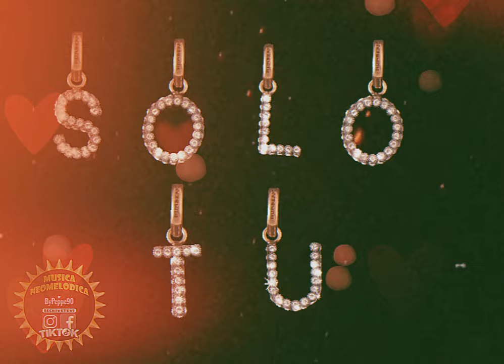Natale Galletta - Si M' Appicceco Cu Tte